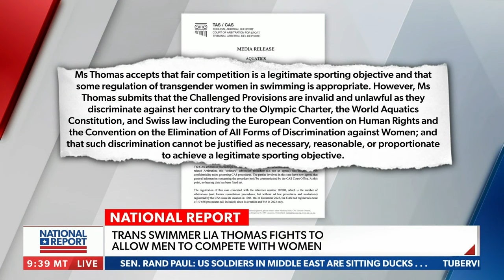It's so rude for men to compete in women's sports: Lia Thomas teammate | National Report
On Thursday's "National Report," former UPenn swimmer and Lia Thomas teammate Paula Scanlan speaks out about a lawsuit against world aquatics.